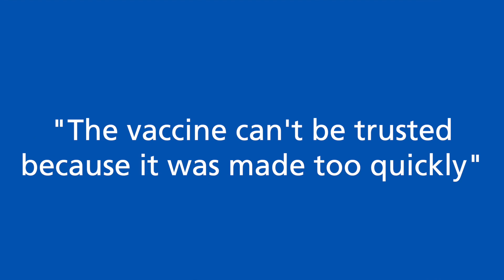Our Covid19 vaccination team address your concerns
Our expert team of NHS vaccinators answer some of your main concerns about the Covid vaccine, including: Is it safe? Can it be trusted? What about allergic reactions and side effects? Does it contain animal products? And, is it worth it!?